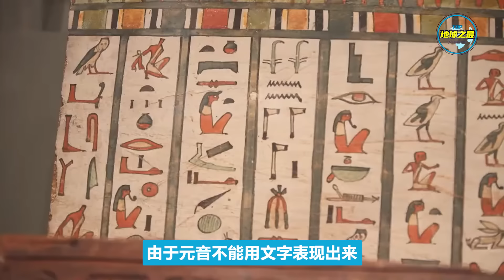古埃及人做过的15大怪事！王室那个简直颠覆三观！丨地球之最#冷知识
一提到古埃及，许多人马上就会联想到金字塔和木乃伊，但其实它们只是古埃及遗产的一部分。除了这些，古埃及还存在着一些其他的有趣事实，并且是我们通常从课本里学习不到的。比如他们社会的许多固有行为习惯在当时很普通，但如今看来却非常奇怪。
本期地球君就给大家带来了15件古埃及人做过的最奇怪的事。